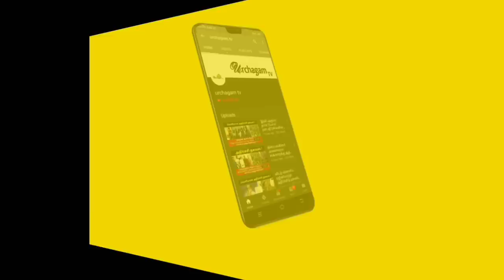கார்த்திகையில் கண்திறக்கும் நரசிம்மர் ! காணக்கிடைக்காத வீடியோ காட்சி !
Tamil pesu

Like பண்ணுங்க
Share பண்ணுங்க